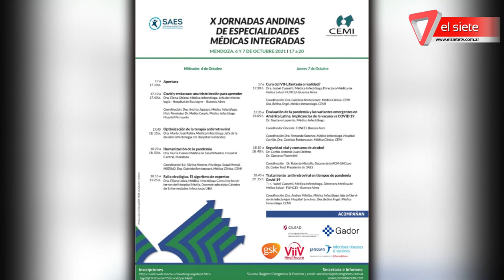Dra Obieta - Uso del barbijo